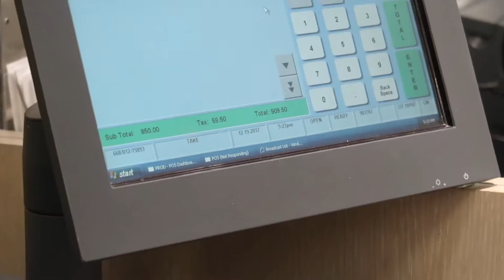NEW GUCCI SHOES + CHRISTMAS SHOPPING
Guys check out this video of Sebas Bedoya and i going through Brickell City Center on a holiday shopping spree.